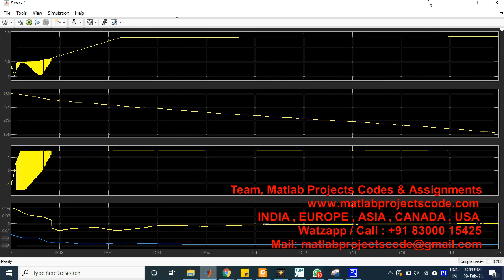Simulation of Grid Connected Z-Source Solar Inverter with P&O MPPT